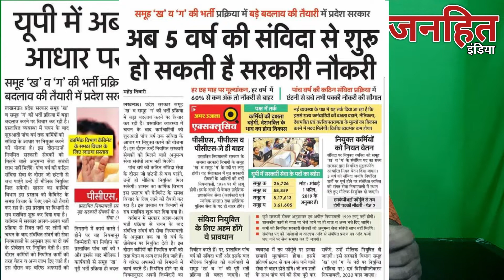CM,PM के काम का भी हो मुल्यांकन Breaking News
अगर उत्तर प्रदेश सरकार या नियम लागू कर पाती है तो इससे सरकारी नौकरी पाना और उसे बनाए रखना और अधिक मुश्किल हो जाएगा जो कि युवाओं के हित में बिल्कुल भी नहीं है, इस नियम के तहत प्रत्येक अभ्यर्थी को 5 सालों तक संविदा कर्मी के रूप में कार्य करना होगा तथा प्रत्येक वर्ष मूल्यांकन में 60% अंक अर्जित करने होंगे हर छह माह पर मूल्यांकन किया जाएगा दोनों छमाही मूल्यांकन ओं में 60% से अधिक अंक पाना अनिवार्य होगा, यदि 7 परसेंट से कम अंक मिले तो आप नौकरी से बाहर कर दिए जाएंगे, अब सवाल यह है कि यदि सरकारी कर्मचारियों का मूल्यांकन हर छह माह पर किया जा सकता है तो सभी जनप्रतिनिधियों का मूल्यांकन क्यों नहीं, क्यों न सभी विधायकों सांसदों मुख्यमंत्री राष्ट्रपति और प्रधानमंत्री के कार्यों का भी मूल्यांकन हर 6माह  पर किया जाए और 60% अंक ना मिलने पर उन्हें भी बर्खास्त कर दिया जाए, हाल ही में बस्ती जिले के रहने वाले राजीव चौधरी ने इलाहाबाद में अपने कमरे में फांसी लगाकर आत्महत्या कर ली क्या सरकार चाहती है कि सभी युवा प्रदेश के सभी बेरोजगार युवा फांसी लगा ले...?